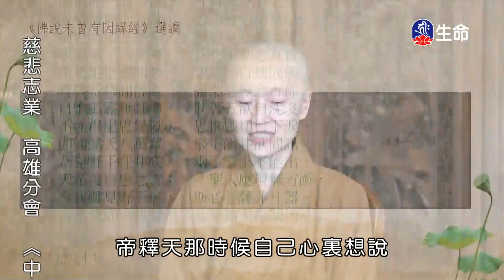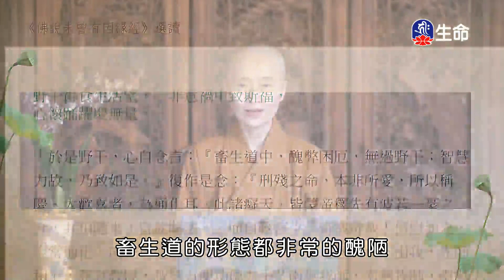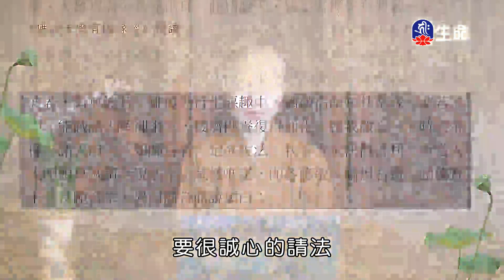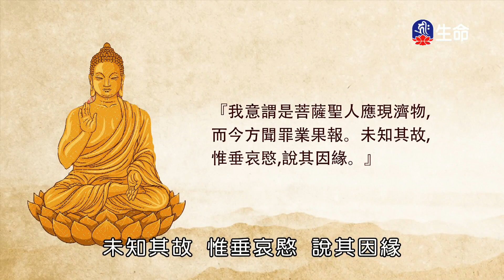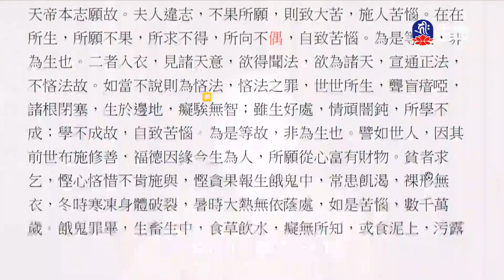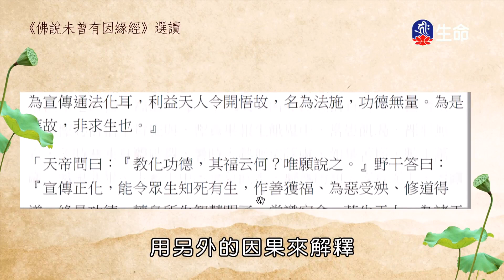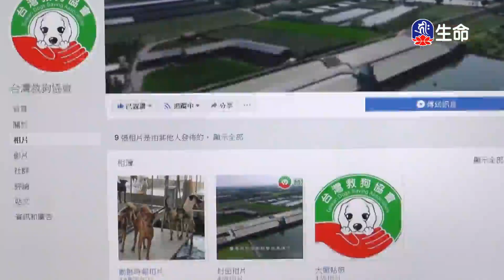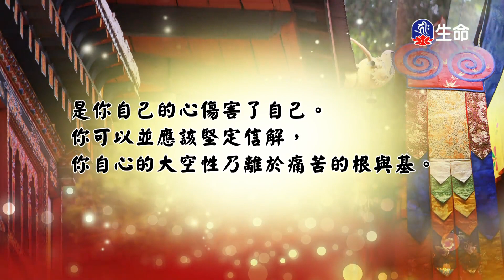佛說未曾有因緣經-選讀(2)理群法師_般若講座_(lifetv_20230627_22:00)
般若講座_佛說未曾有因緣經-選讀(2)理群法師。